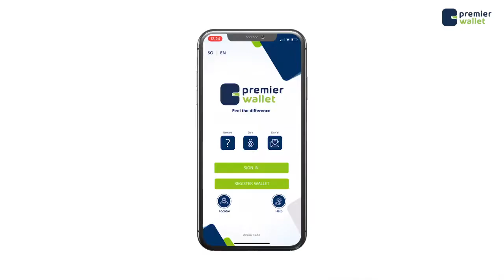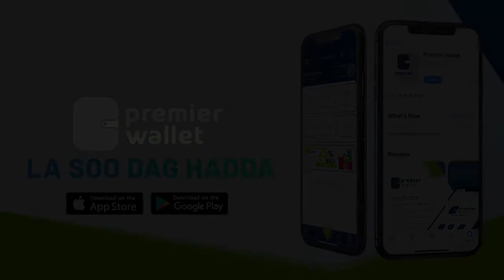Afar qof oo ku dhintay weerarkii xaruunta Kongareeska Mareykanka